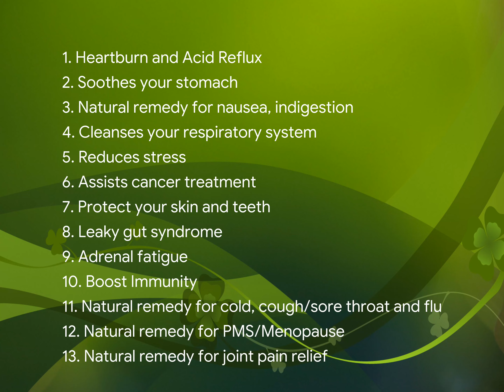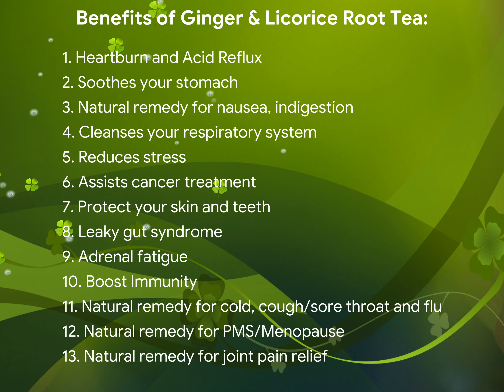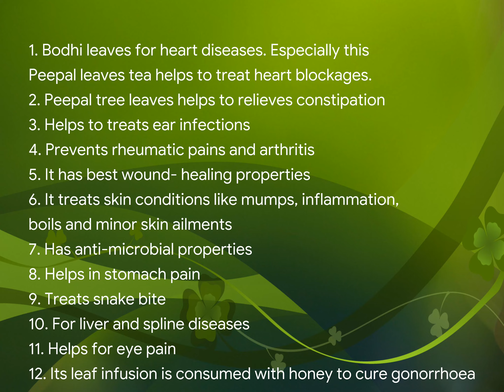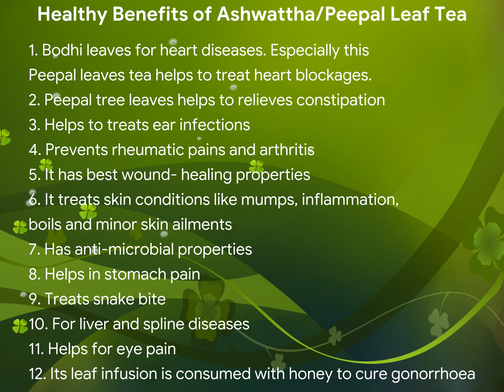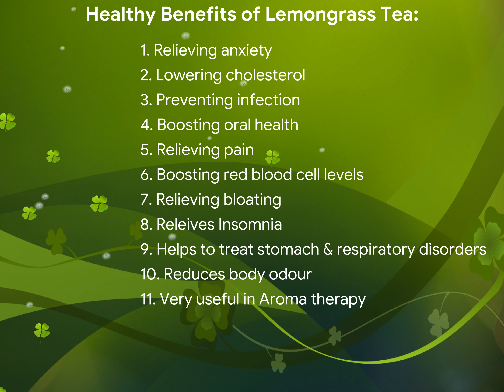4 herbal teas | home remedy for acid reflux | peepal leaf for heart blockage | teas for anxiety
4 herbal teas | home remedy for acid reflux | peepal leaf for heart blockage | teas for anxiety
 | increase digestive health

Ginger & Licorice Tea For Acid Reflux: This warm & healing tea is beneficial for the symptoms of acid reflux, heart burn. It soothes the stomach and their by reducing the formation of acid. This tea is great for cold, cough , flu and adrenal health. Also helpful in Asthma & wheezing.

Ashwattha Leaf/ Peepal Leaf For Heart blockage: Peeapal, the tree of life, is sacred to the Hindus and Buddhists. According to the Ayurveda, every part of the peepal tree like- the leaf, bark, shoot, seeds, also fruits has several medicinal benefits. Ashwattha leaves tea or peepal tree leaves tea is a simple, healthy medicine for healing many health issues. Moreover it is a all in one remedy medicine. Secretly, peepal tree leaf looks similar to heart shape. Hence it is highly effective in treating heart diseases, especially this tea is helpful to treat the heart blockage. It's anti-oxidant, anti-asthmatic, anti-microbial properities. This peepal leaves tea is very easy to make. Store this in a thermos flask and have this medicine.

Agni Tea For Increasing The Digestive Fire (Jataragni): Agni means an element of fire, one of the five elements in the body. Most importantly, In Ayurveda it also denotes the digestive fire in the intestines (jataragni). This agni is the main contributor to our physical and mental health. So a strong, balanced agni is fundamental to good health. when digestion is working well you feel clear, light, confident and energized. But when digstion is unbalanced, it creates "AMA" is undigested food , is the root cause of many other diseases. So healthy agni is essential for our body & mind. Agni tea is a simple, healthy beverage which helps to regulate and stimulate the digestive function. Further, this agni tea is a appetite stimulating tea. This is very easy to prepare & even tasty too. Store this in thermos flask and enjoy this digestive tea throughout the day before meal.

Lemongrass Tea For Anxiety Reliever: Lemongrass tea is a simple, yet healthy herbal tea. It is an aromatic tea which is beneficial for relieving anxiety, calming muscles & nerves. It is also helpful in treating oral infections. One of the refreshing, healthy tea with a nice aroma.